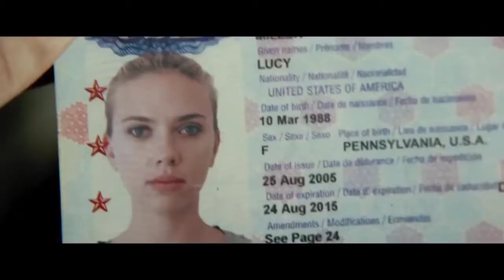10 best SCI-FI MOVIES in Hindi & English | available on Netflix and Amazon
10 best SCI-FI MOVIES in Hindi & English | available on Netflix and Amazon

Here im breakdown  10 best SCI-FIMOVIES in Hindi & English  |Available on Netflix and Amazon | you should not missed any time .these movie With full existing and much entertaining movies, enjoyed the movies ,and have your support to my channel
Genre : Sci-fi,action, adventure  and more as you expect.These are Entertaining so much movies here we talk
 Top 10 Sci-fi movies in Hindi
Best Hollywood movies on Netflix and Amazon
Best sci-fi adventure movies ever made
I tell you guys these all movies are arranged by
Google IMDB rating 🌟

To watch movies many options you can watch movies from
OTT PLATFORM FOR PAYING WATCH THE movies
Like AMAZON PRIME, HBO MAX, NETFLIX, DISNEY PLUS HOSTAR ..

MOVIES MANIA WORLD

Shared liked and comments with your friends

Good luck

MOVIES MANIA WORLD